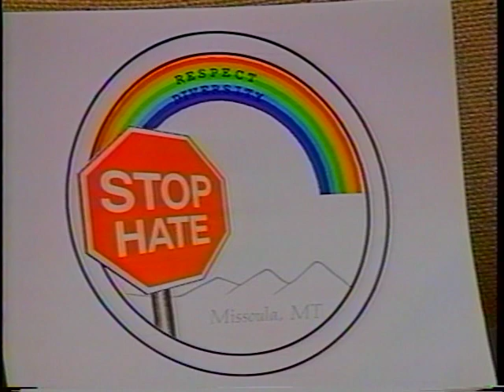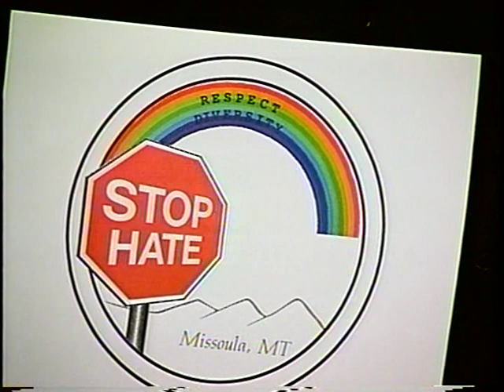Social Justice Human Rights Nov 6 2001